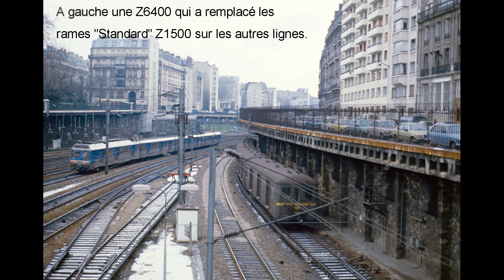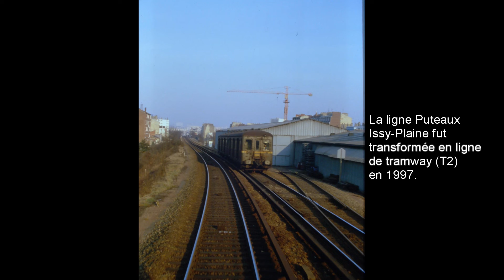C'était la ligne d'Auteuil.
Diaporama sur l'intemporel ligne SNCF parisienne Pont-Cardinet Auteuil qui ferma en 1985.